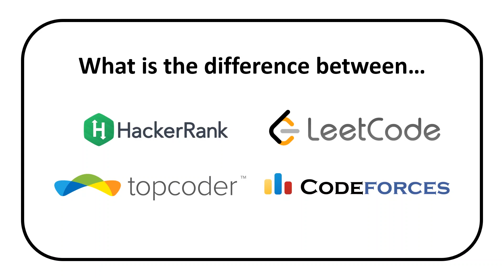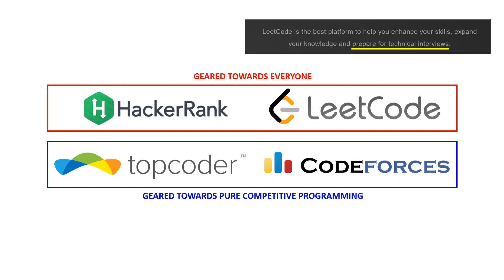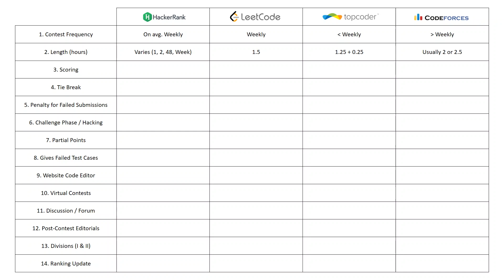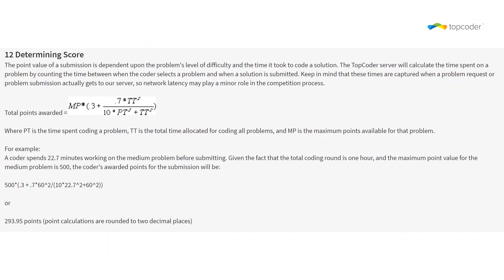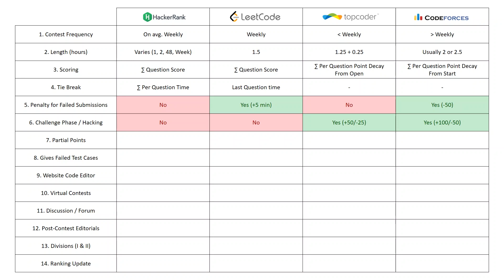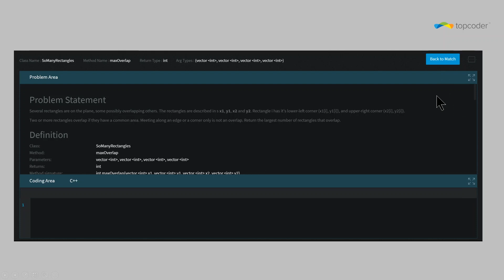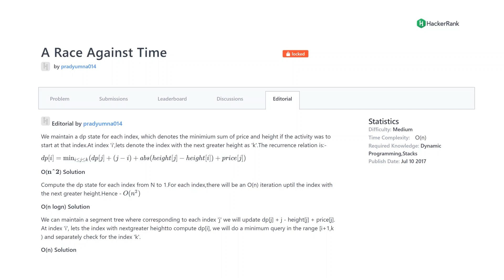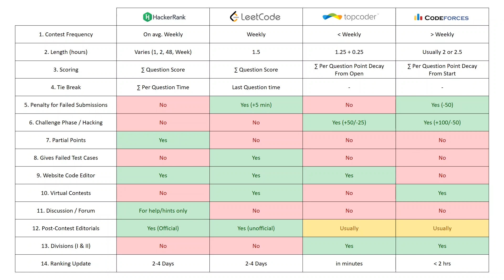Difference between HackerRank, LeetCode, topcoder and Codeforces